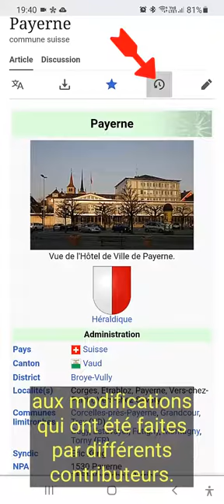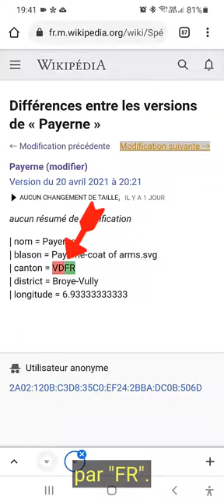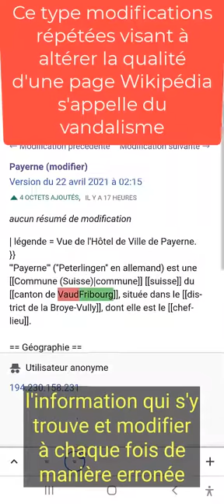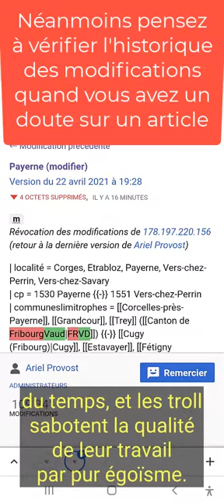Wikipédia vandalisé pour faire des pranks sur Tiktok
Un utilisateur de TikTok n'ont rien trouvé de mieux que de venir vandaliser des pages Wikipédia pour faire un prank. C'est égoïste, immature et stupide, d'autant plus quand on sait que Wikipédia repose essentiellement sur des bénévoles (sur des dons aussi) qui consacrent une partie de leur temps libre à corriger, compléter, ou créer des article afin de faire évoluer l'encyclopédie. Leur travail est essentiel à Wikipédia, et toutes les personnes qui utilisent l'encyclopédie leur en sont redevables.

Néanmoins, essayons de rester positif et d'utiliser ce cas de figure à des fins pédagogiques. Le tiktokeur dit en introduction "C'est la vérité, Wikipédia le dit"... Même si on peut considérer que Wikipédia est une source avec un bon niveau de fiabilité, ça ne doit pas nous dédouaner pour autant de conserver un esprit critique par rapport aux contenus hébergés par l'encyclopédie.

Toute production humaine, est potentiellement source d'erreurs. Malgré les vérifications effectuées en amont, on trouve des erreurs ou de fausses informations dans les livres, dans les médias, dans le domaine de la science ou encore le code informatique, et donc logiquement, on peut aussi en trouver au sein des articles hébergés par Wikipédia.

N'importe qui peut créer un contenu sur Wikipédia, mais la dynamique collaborative fait que l'on y trouve pas n'importe quoi pour autant. Dans ce dynamique, le lecteur non contributeur a aussi sa part de responsabilité. Celle de conserver un esprit critique et, à ce titre, de vérifier l'information à laquelle il accède. Soit au moyen, entre autres, des notes et des références qui sont présente au bas d'un article Wikipédia, soit en parcourant le discussion liée à l'article, ou en parcourant l'historique des modifications. Cet historique nous permet de voir le niveau d'activité de la page concernée, les modification qui y ont été apportées, et par "qui" elles ont été faites. Le "qui" pouvant se référer à une adresse IP. Il est aussi possible d'accéder au nombre contributions du ou de la contributeur-trice, ou à plus d'information sur celui ou celle-ci.